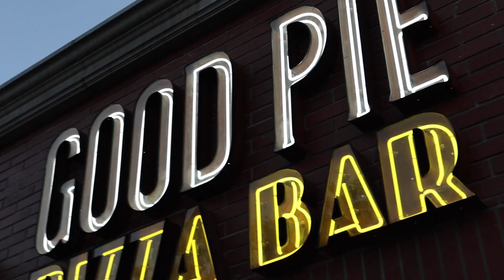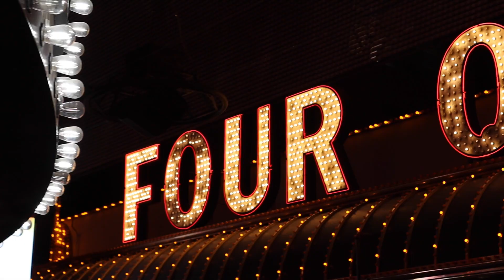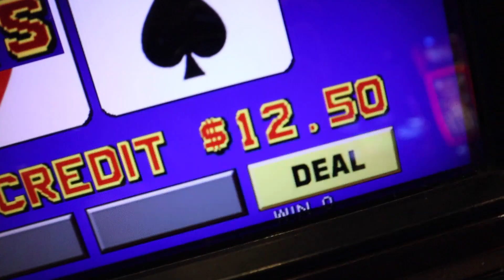Grandma Slice in Vegas